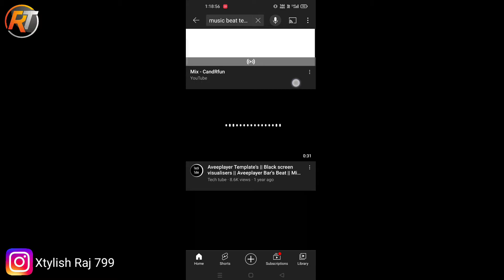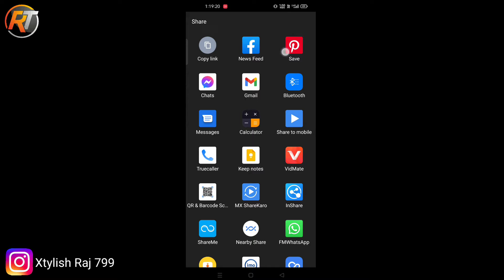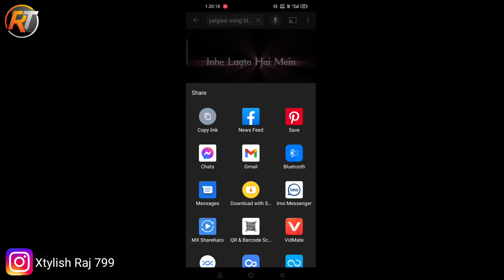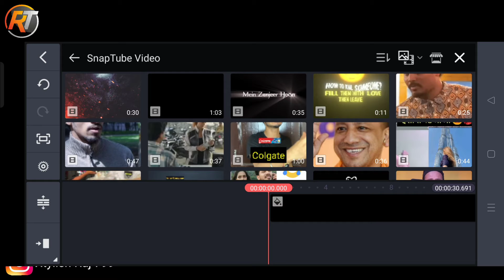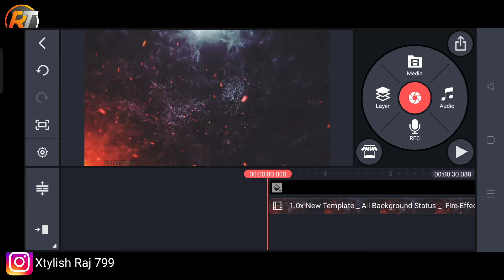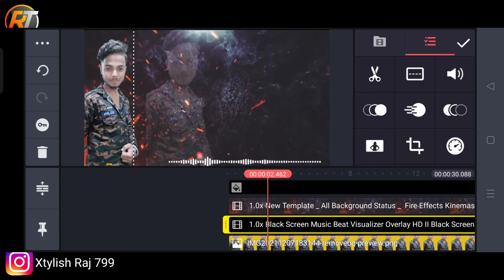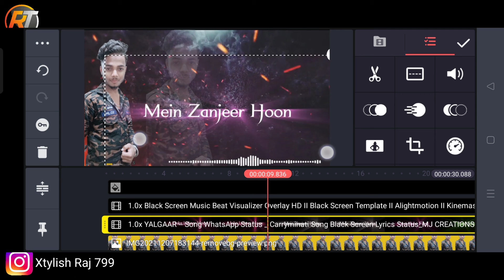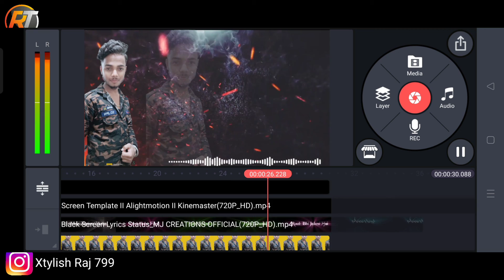How to make professional Status!!Aisa status banaye Sirf 5 minat me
Your Questions:-

1. Mobile se Status video kaise banaye
2. kinemaster se status video kaise banaye
3. mobile se WhatsApp status kaise banaye
4. Status video editing mobile se
5. Status video editing in kinemaster hindi
6. Instagram story kaise banaye
7. whatsapp status kaise banate hai mobile se
8. how to make status video in mobile
9. trending Status tutorial in
10. Status video editing tutorial
11. kinemaster editing tutorial
12. apne se WhatsApp status video kaise banaye

/CL3Z5eYp3..